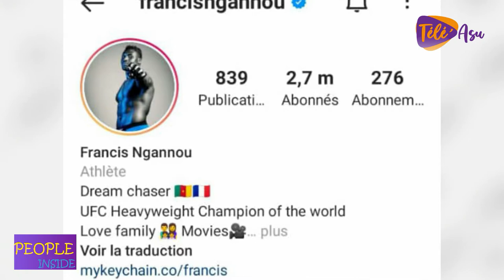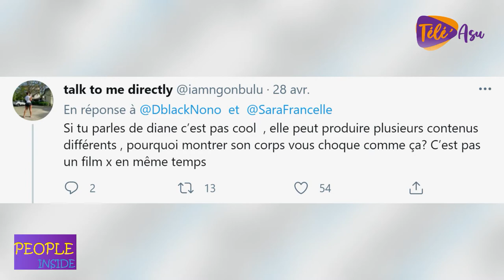Lady Ponce | Francis Ngannou | Diana Bouli |Nsang Dilong | Lady Shine |People Inside 1 | Télé’Asu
Comment se porte le monde des célébrités? People inside c'est l'actu des stars et personnalités.

- Lady Ponce: Un relooking qui fait jaser
- Francis Ngannou: Retour en fanfare au pays
- Lady Shine remporte The Voice Afrique francophone 3.
- Nsang Dilong a dit oui!
- Diana Bouli trop dénudée? La célèbre tiktokeuse a été au centre d'une polémique sur Twitter.